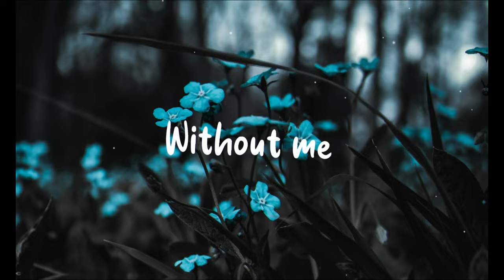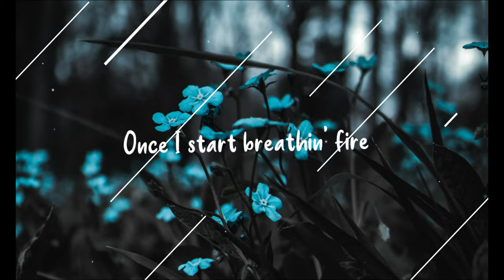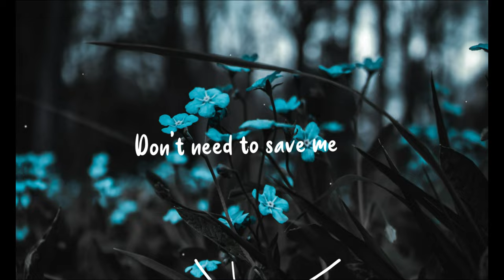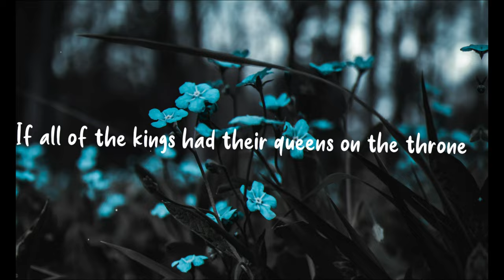Ava Max - Kings & Queens (O.V.R Remix) [Lyrics Video]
Hello guys.. This is the first lyrics video of my Progressive House remix of "Kings & Queens" by the most gorgeous and talented singer Ava Max. Hope you'll like it.